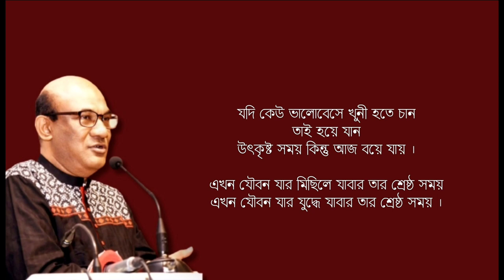নিষিদ্ধ সম্পাদকীয় | হেলাল হাফিজ | মো: শওকত আলী | বাংলা কবিতা আবৃত্তি ২০২৩